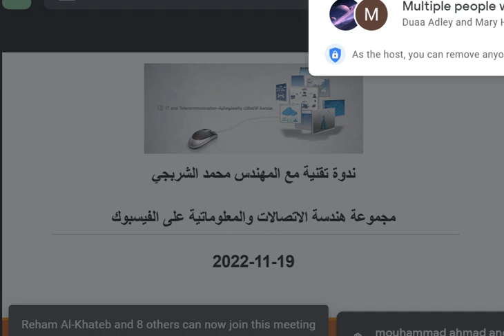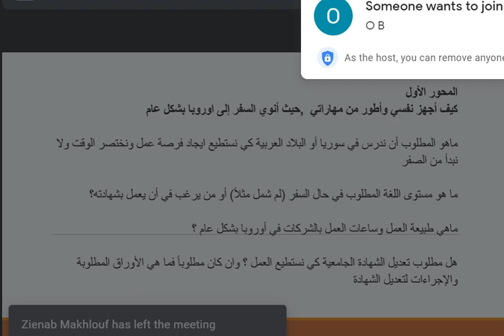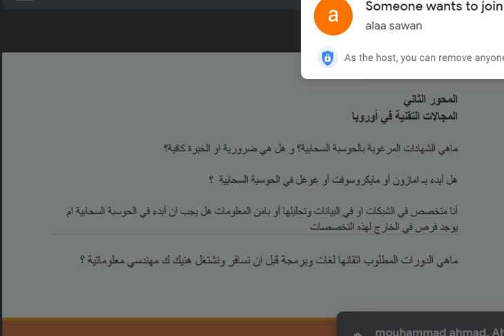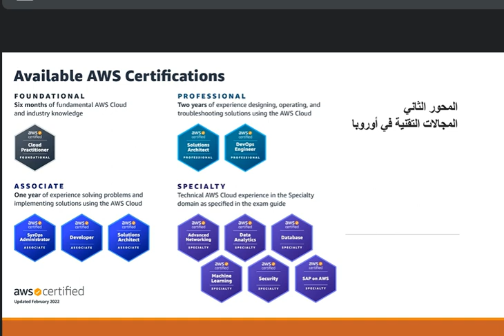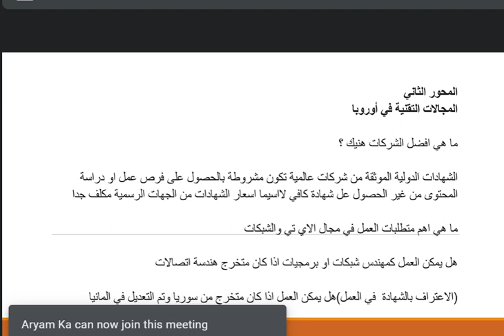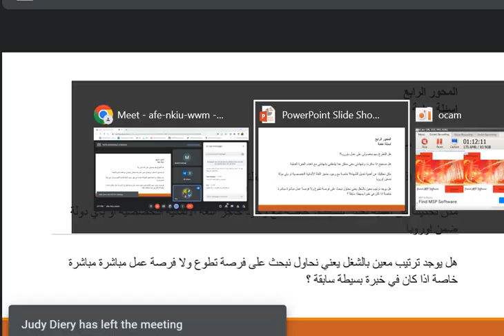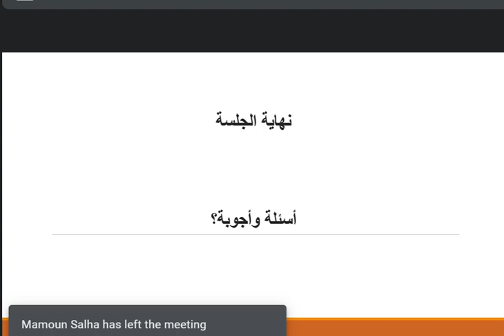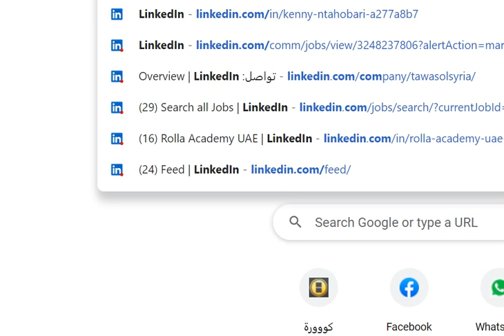ندوة تقنية عن فرص العمل في مجالات الاتصالات والمعلوماتية والبرمجة في اوروبا مع أ. محمد الشربجي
كل ما تود معرفته عن فرص العمل في أوروبا في مجالات المعلوماتية والاتصالات والشبكات واهم ما يطلب حاليا هناك بالاضافة لكيفية التجهيز والحصول على فرصة مناسبة